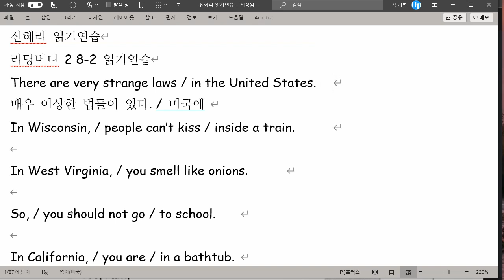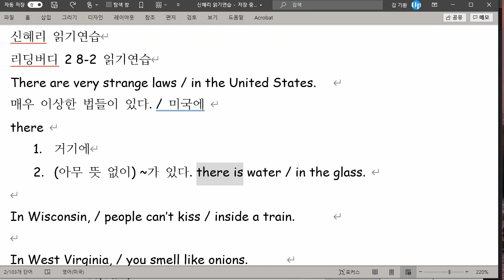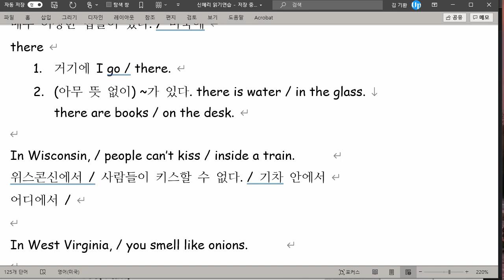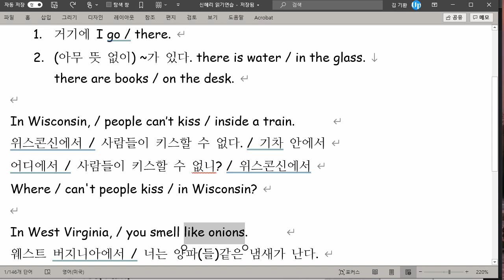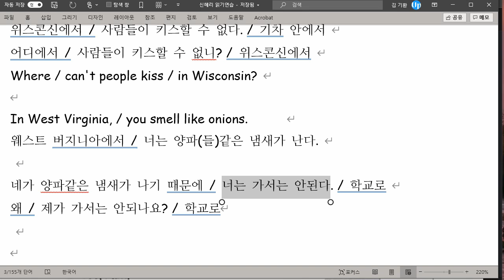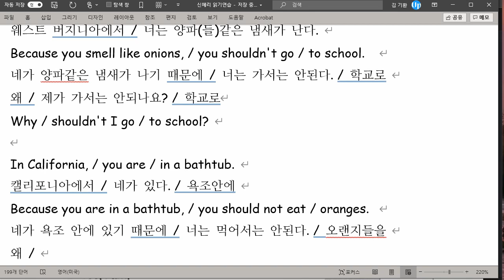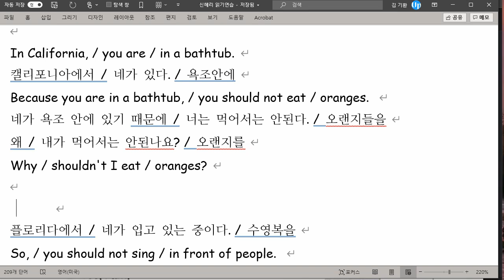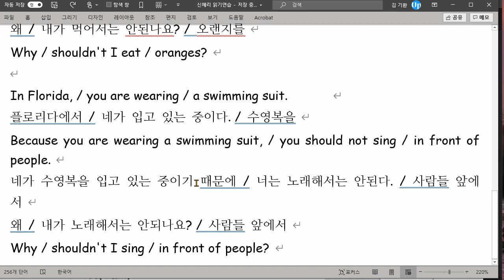신혜리 2021 08 23 읽기연습 성취도 95